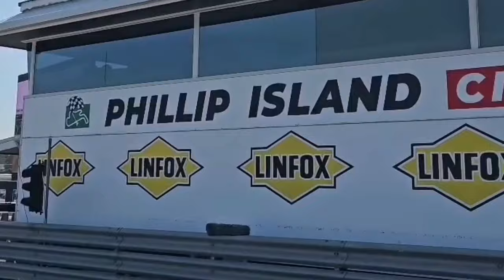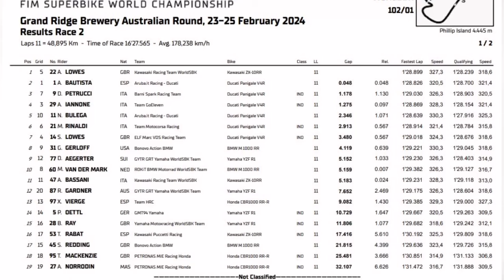Race 2 | Full of Drama in Phillip Island WorldSBK 2024 - Unpredictable Results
WorldSBK Phillip Island 2024
Race 2